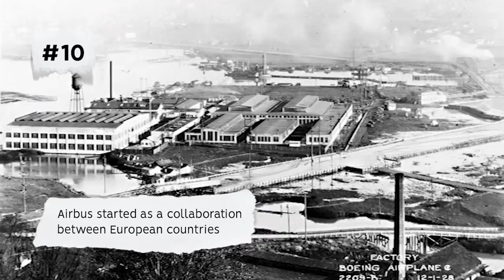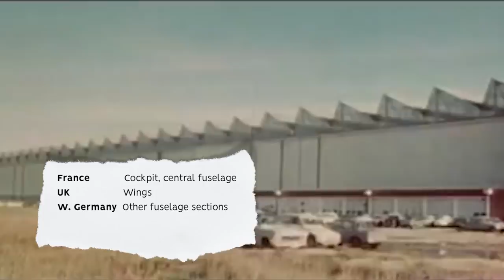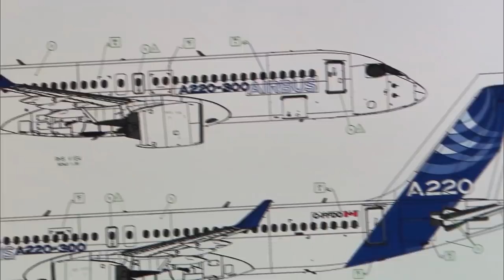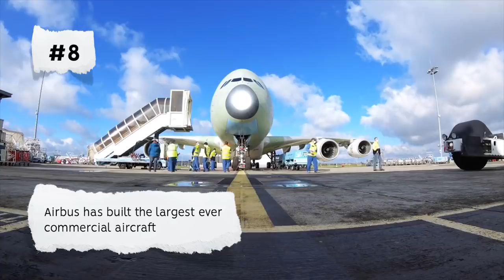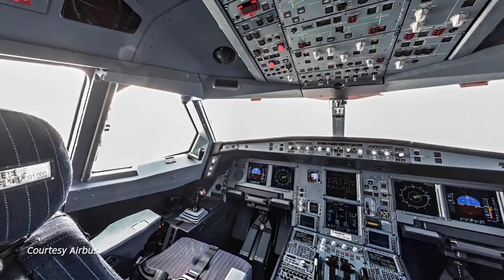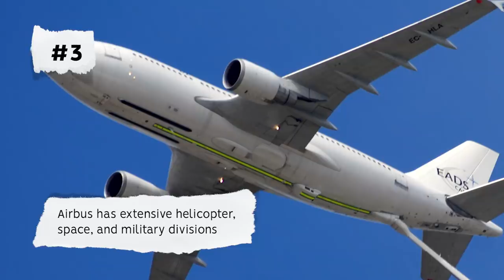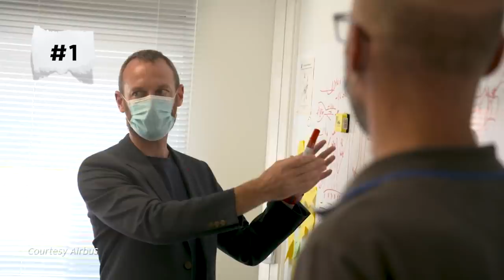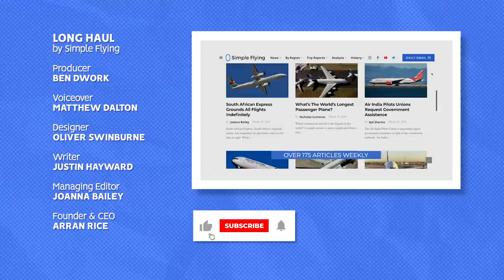10 Things You Might Not Know About Airbus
Airbus has long been one part of the dominant duopoly with Boeing in the commercial aircraft market. As a major manufacturer of narrowbody and widebody commercial aircraft, it has competed directly with Boeing since the 1970s. But what makes Airbus successful where so many others have failed?

Here are 10 interesting things about the planemaker that you may not have known...